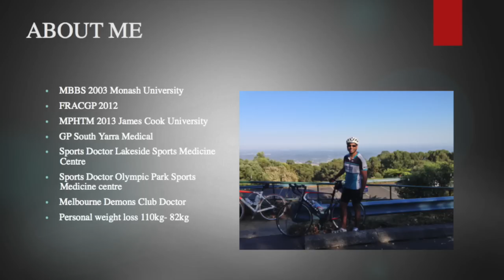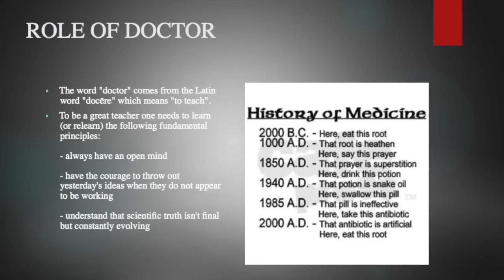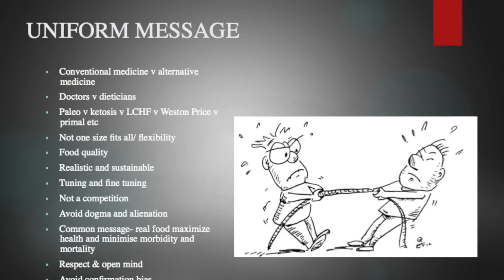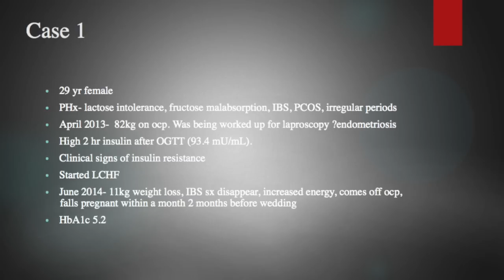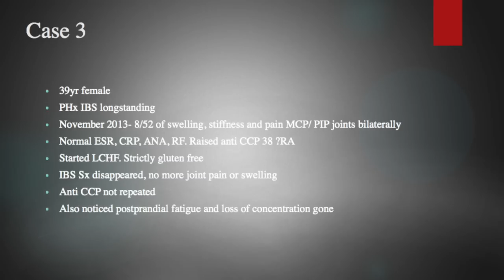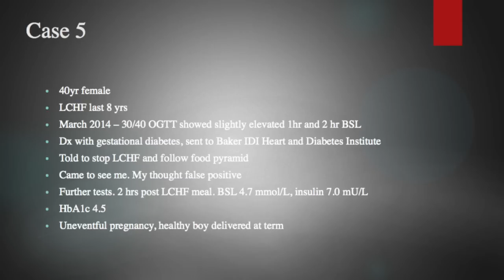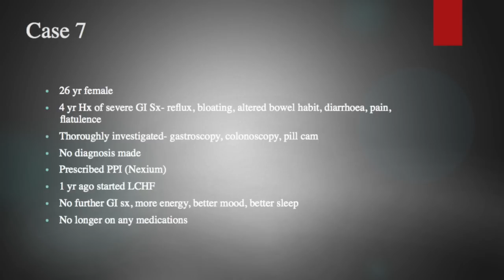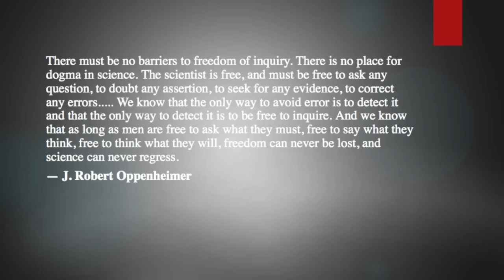Dr. Zeeshan Arain - 'LCHF - A General Practitioner's Perspective'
Dr Zeeshan Arain graduated from Monash University in 2003 after moving to Melbourne from Sydney. He worked at Box Hill Hospital for a number of years, predominantly in the Accident and Emergency Department before making the switch to General Practice. He is due to complete his Masters in Public Health and Tropical Medicine at James Cook University this year.

Zee enjoys all aspects of General Practice, including paediatrics, minor surgical procedures, and travel medicine. He is very experienced in the field of sports medicine (he currently works as the head doctor for the Melbourne Demons in the AFL) and the management of osteoarthritis. Another particular interest Zee has is the role of diet and nutrition in weight loss as well as the prevention and management of diseases such as diabetes, cholesterol disorders, high blood pressure and heart disease.